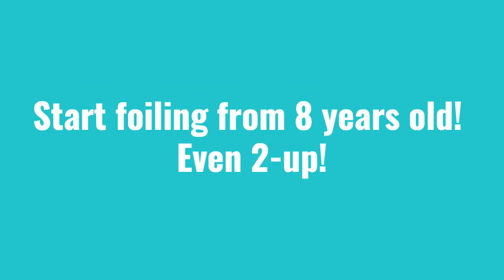Nikki Ema 8 and Leon 11